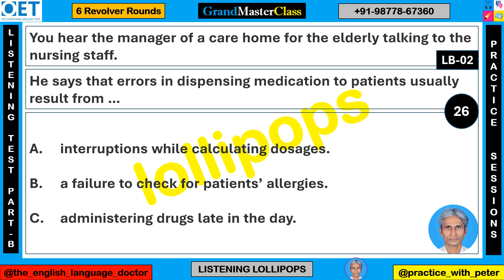Listening Lollipops 2